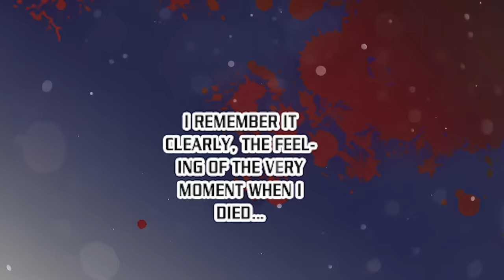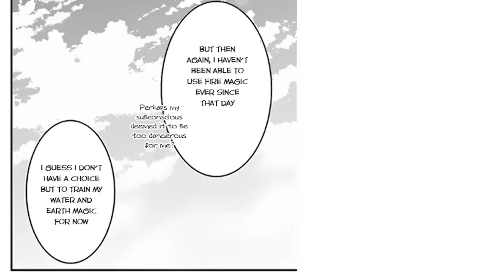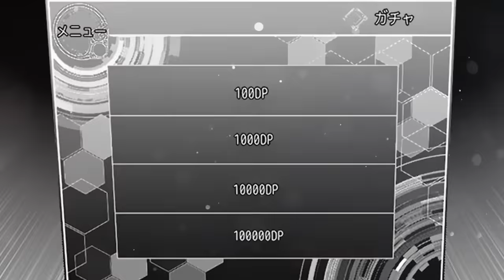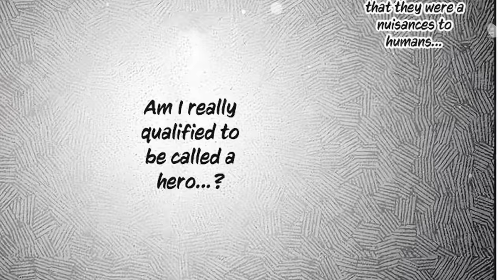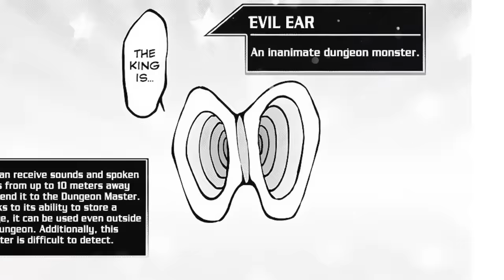Reincarnated Demon Lord Gets a Dragon Girl Wife!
He Gets Stuck in VR Death Game, Becomes Strongest SS-Rank Assassin! ManhwaCapped aniworld Yahello ManRecapz Manhwa Recap Zone Manga Recapped ActionToon anime , manga , MANHUA , recap , summary , dongua Mr Recap Comedy Manhwa Recap

He was a Nerd until an Alien Invades his Hand & Gives him SPECIAL POWERS! | Anime Recap